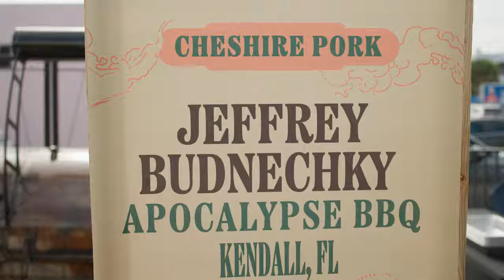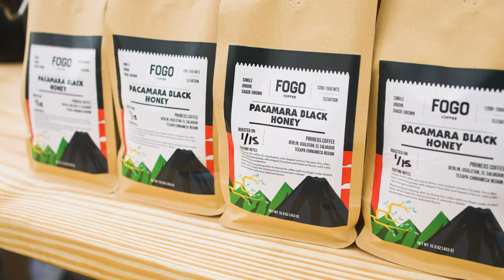Smoke, Sunshine & 10 of the Top Pitmasters in the COUNTRY!!! | FogoCharcoal.com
We were proud to be a part of the Smoke and Sunshine event recently held at Tropical Smokehouse in West Palm Beach, Fl.  It was a beautiful day where 10 of the top pitmasters in the country gathered to prepare amazing food, raise money for the National Alliance for Mental Illness and spread love through BBQ.   The event was organized by non other than renowned photographer @robertjacoblermaYT and Rick Mace, Owner/Operator of Tropical Smokehouse.   It was an amazing day with some unreal food prepared by Chef's and owners of some of the top BBQ spots in the USA.  Our very own @CptnRon302 had the chance to speak with and interview them and we wanted to share  what they had to say with you. So sit back, pop a cold one and enjoy this 10 minute ride through a fantastic day.  Big Shoutout to @demkotaranchbeef and @cheshirepork6687 for supplying all of the incredible meats.  Some of it was even cooked on @BigGreenEggHQ grills, another sponsor of the event.

If you’re ready to start cooking, have FOGO CHARCOAL delivered directly to your grill!

Follow these links to find out more about the products we used here:

Fifth & Cherry Cutting Board CODE CAP15 Saves 15%

CHAPTERS:
00:00 Smoke and Sunshine at Tropical Steakhouse
00:47 Apocalypse BBQ Pork Ribs
01:37 Chef John Bates - Interstellar BBQ
02:10 Smoked and Braised Oxtail
03:20 Crowd Interviews
05:16 FOGO Serves. Coffee?
05:44 Flame Seared Tomahawk Steaks
06:37 Demkota Ranch Beef
07:37 Rick Mace - Owner/Operator Tropical Smokehouse